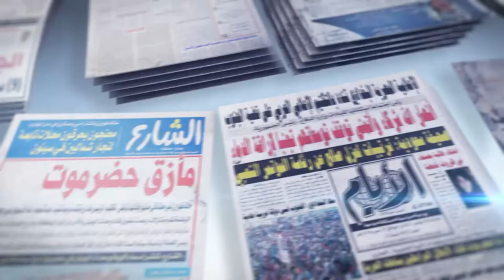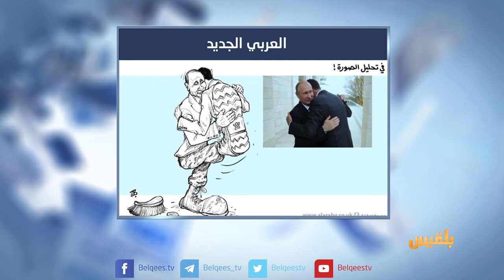كشك الصحافة | 23 - 11 - 2017 | تقديم: أفنان توركر